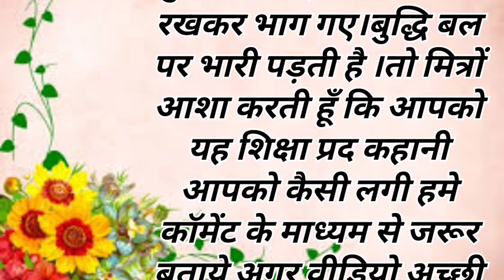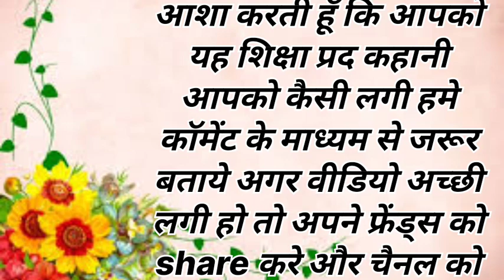बुद्धिमान साधू | बेस्ट हिंदी प्रेरक कहानी | Motivational Best Hindi Kahani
बुद्धिमान साधू | Buddhiman Sadhu motivational hindi story | Hindi kahani
बुद्धिमान साधू - कथा (भाग - 1) Buddhiman sadhu Chatur sadhu || Dharmik kahani|
एक मजेदार कहानी - बुद्धिमान साधू - साधू की चतुराई और ज्ञान |

saadhu aur raja
ek sadhu ki samajdari
chitah or sadhu ki kahani
sadhu our bhaisa
sadhu or bichchu
sadhu ki story
intelligent sadhu
shadhu ki kahani
sadhuru latest
buddhist story
sadhguru hindi
animated hindi stories
sadhguru
animation stories
motivational story
shikshapradkahani

saadhu aur raja
sadhu our bhaisa
sadhu or bichchu
sadhu ki story
intelligent sadhu
shadhu ki kahani
animation stories
motivational story